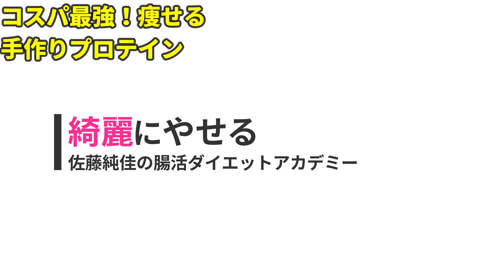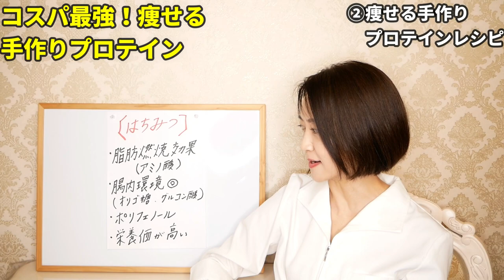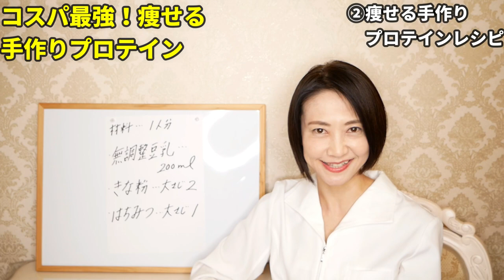プロテインダイエット！コスパ最強！痩せる手作りプロテインの飲み方